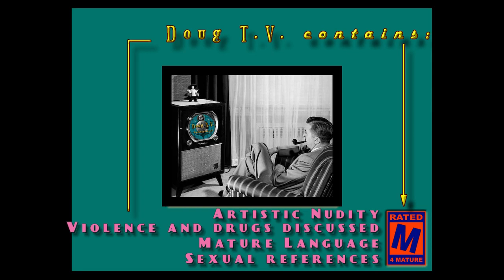2-REAL, THE PODCAST - No 5 - PAFA - Vol 1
With Edgar Jerins and Doug Ferrin - This week we talk about our school, The Pennsylvania Academy of the Fine Arts, This year's student exhibition, and we revisit Duchamp and Martin Lang.  Recorded live 5-11; this version, unlike the broadcast, has balanced sound.